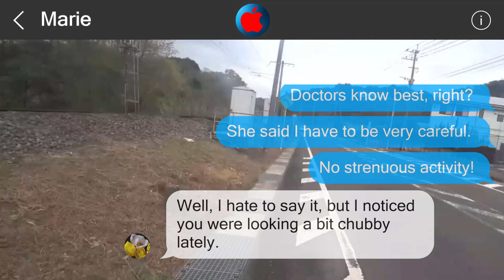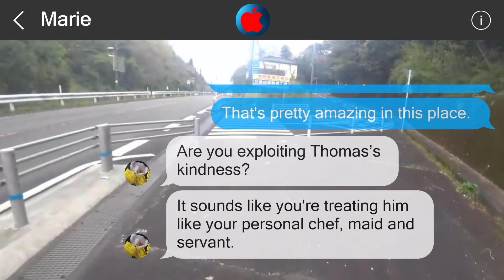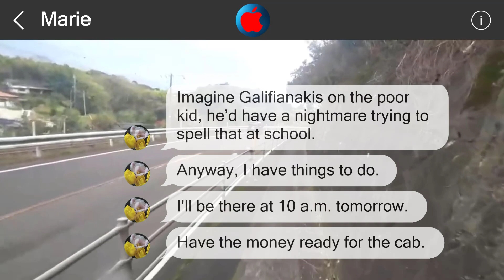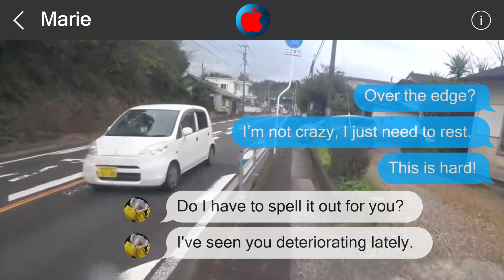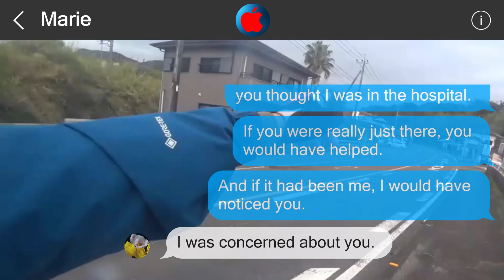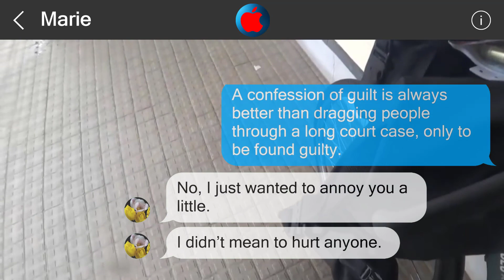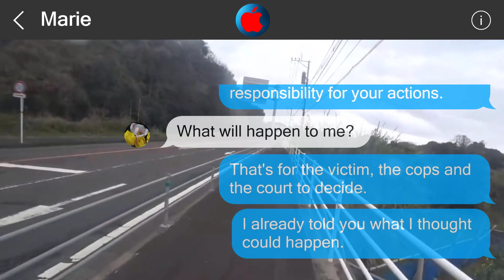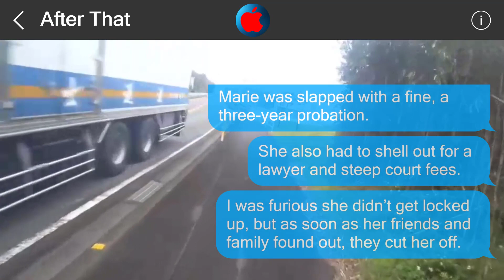Underestimate me, regret it 2202